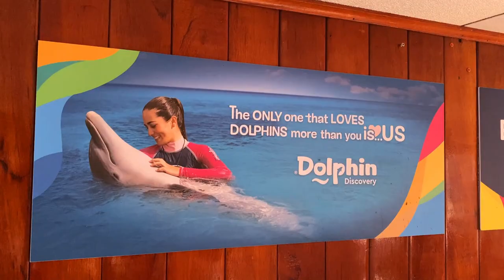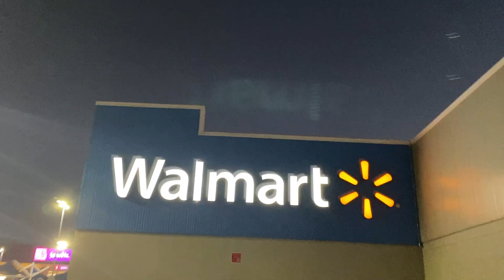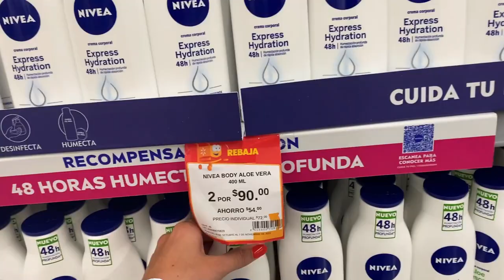CANCÚN - O DIA QUE NADEI COM GOLFINHOS- Thamyê Baseggio